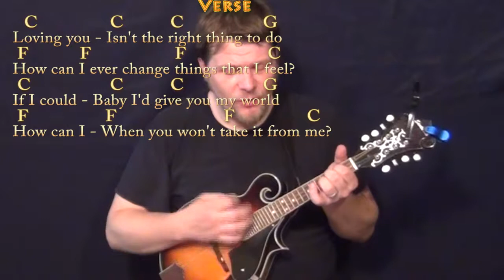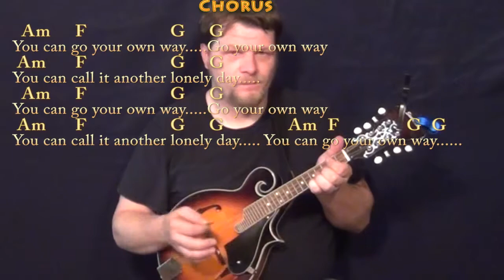Go Your Own Way (Fleetwood Mac) Mandolin Cover Lesson in C with Chords/Lyrics